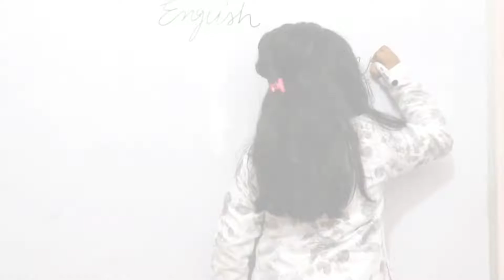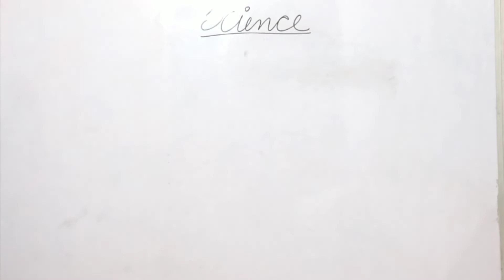Teachers Favourite Dialogues | Types of Teachers | Happy Teachers Day - Tanishi Shrivastav| Blopper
Hello everyone...
This is Tanishi Shrivastav. How are you all. Please comment me, your favourite teacher dialogue during your school time.
I have done my best in this video.